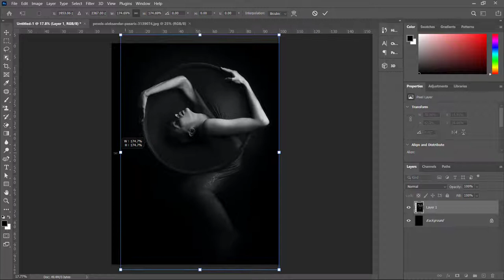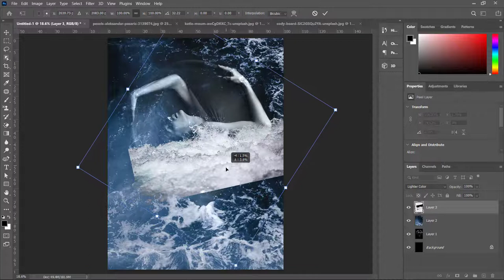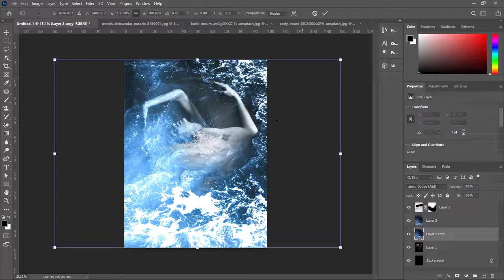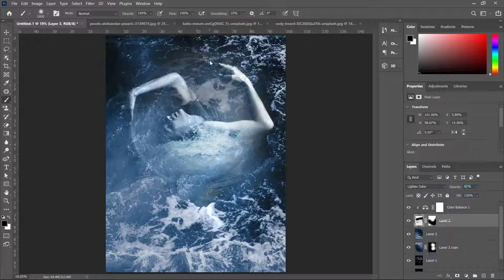How to create a Wonderful Storm like Marcel Van Luit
In this video, we will learn how to create a Wonderful Storm Art inspired by Marcel Van Luit.